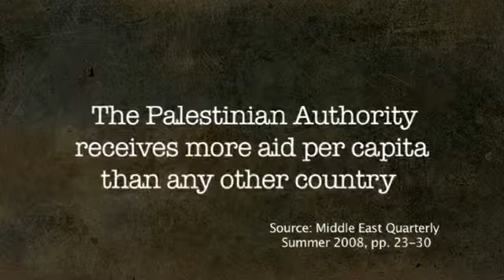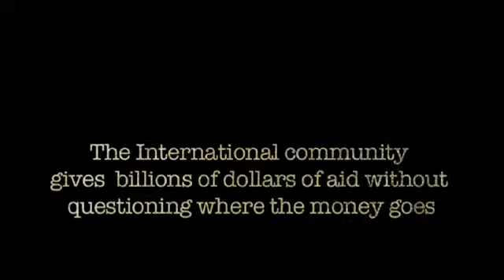Palestinian Corruption and Humanitarian Aid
The Palestinian Authority is accused of corruption by many. It receives more humanitarian aid per capita than any other country in the world. The billions of dollars that are meant for schools, hospitals and infrastructure have been spent on luxury villas, casinos and payments to terrorists.